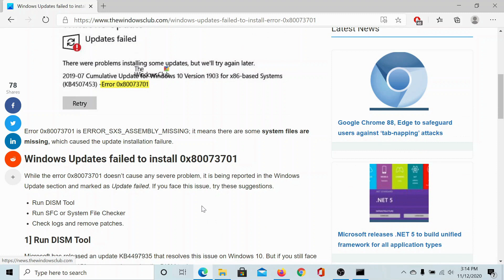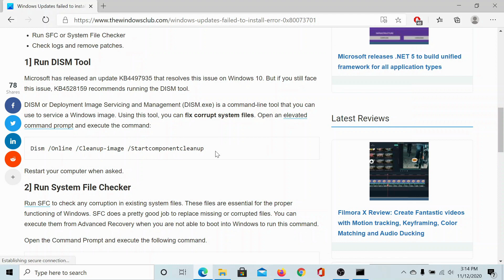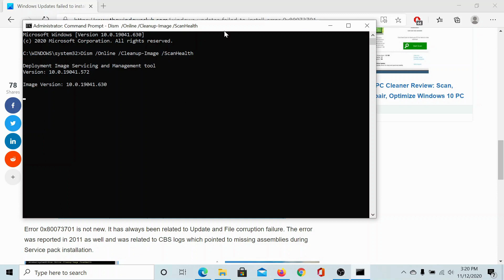Windows Updates failed to install – Error 0x80073701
Some users have reported a failure in update with an error message – Updates Failed, There were problems installing some updates, but we’ll try again later. The error code, along with this message is 0x80073701.

Error 0x80073701 is ERROR_SXS_ASSEMBLY_MISSING; it means there are some system files are missing, which caused the update installation failure.

While the error 0x80073701 doesn’t cause any severe problem, it is being reported in the Windows Update section and marked as Update failed. If you face this issue, try these suggestions.

1] Run DISM Tool

2] Run SFC or System File Checker

3] Check logs and remove patches